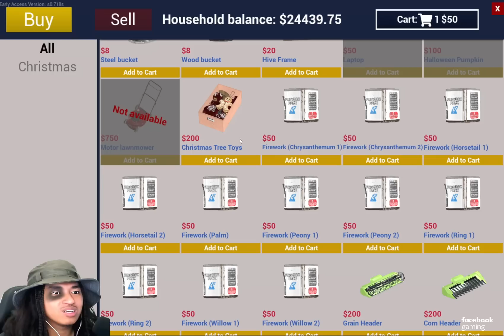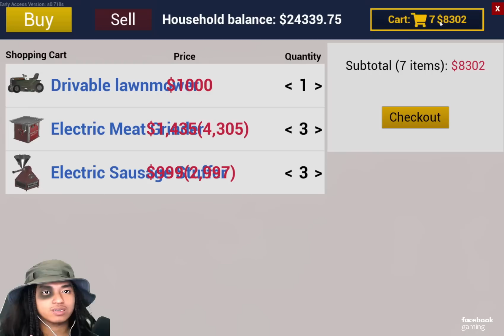ប្រណាំងឡានជាមួយ VK ខ្ញុំតឲ្យទៅមុន 1Km 🤣 | Ranch Simulator Part 11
My Page : Selena Gaming
App recorder : Mobizen + OBS
My Phone : Asus Rog Phone 2